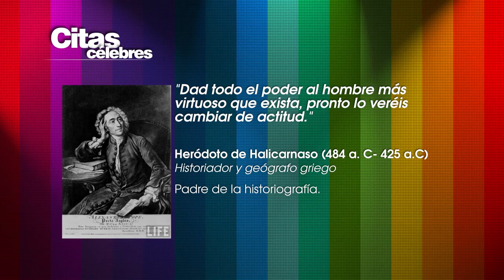Citas Célebres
Una frase que encierra un gran pensamiento de Herodoto de Halicarnaso (484-425 aC)